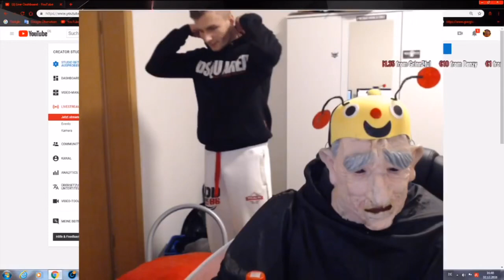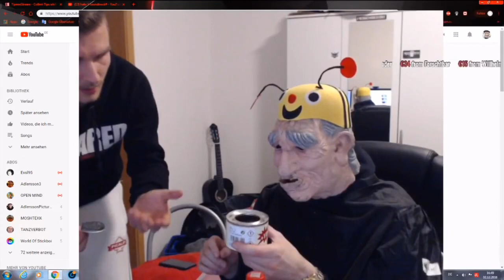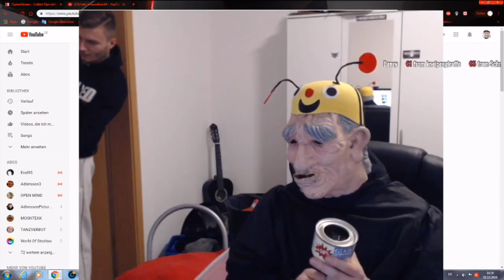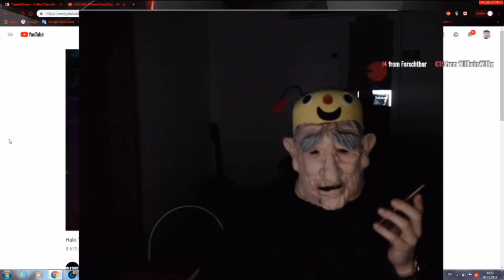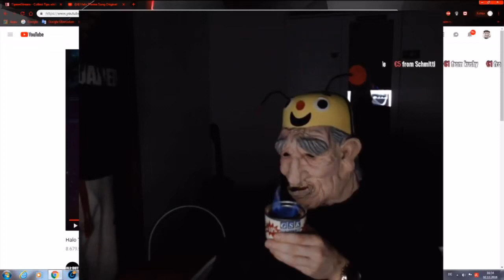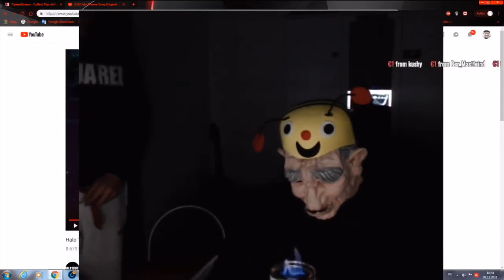Ricos Mutter wird beschworen? Teil 5